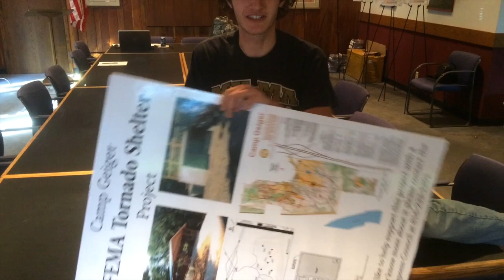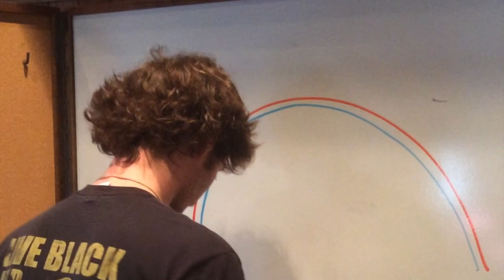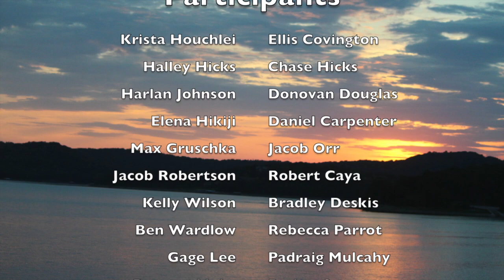venture quest 2014 movie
This video is about venture quest 2014 movie